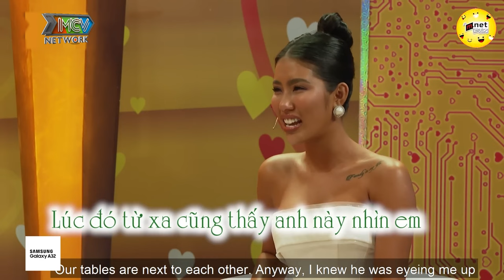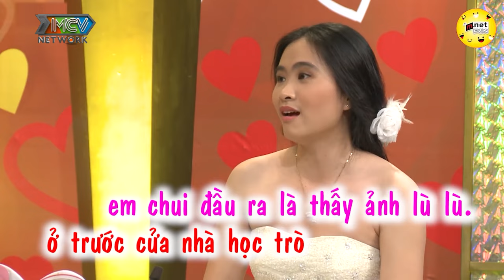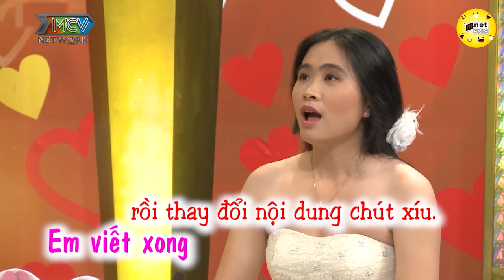Trai Tây Lần Đầu Gặp Vợ Việt Thấy Vợ Rất "CHẢNG CHÓ" Nhưng Vẫn Bỏ Hết Bên Kia Về Việt Nam Với Nàng